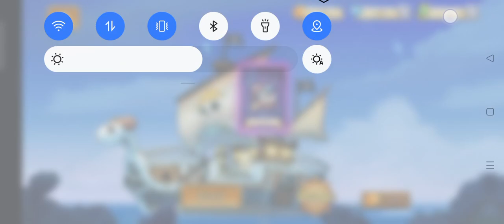Age of Naval Wars Gameplay #3